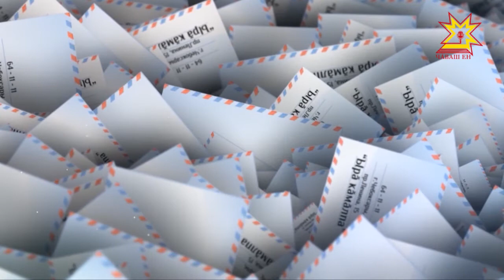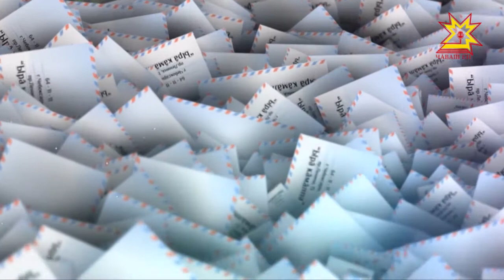Ырă кăмăлпа. Выпуск 19.05.2018